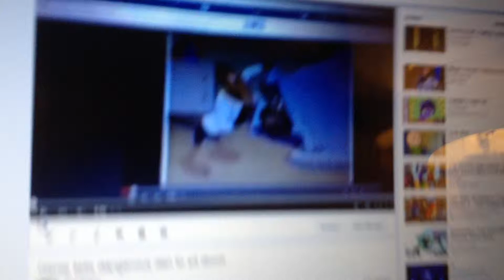Gadget hackwrench tells dangerous dan to trash the brat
2nd dangerous dan